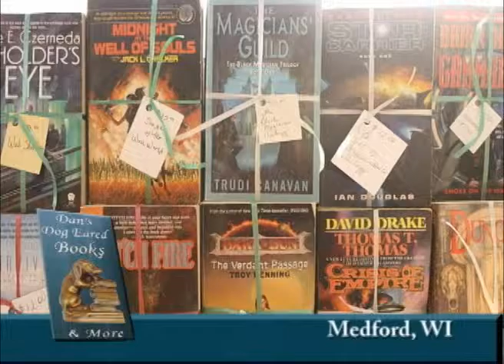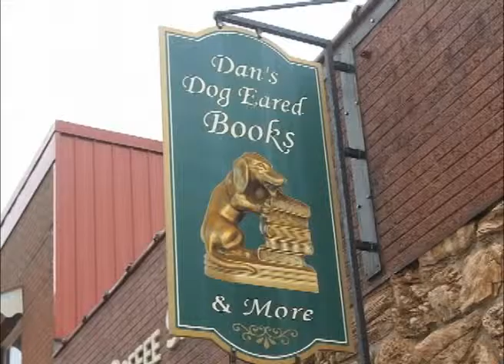Medford Wisconsin's Dan's Dogged Eared Books On Our Story's Outside Sweet Swine County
Join Bonnie P. Silage as she tells us all about a stop she made into Dan's Dogged Eared Books located in Medford Wisconsin a great community in Taylor County